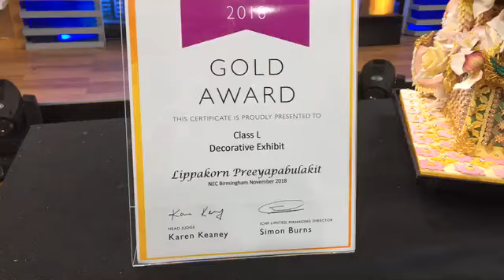12.11.61 LIVE FB ข่าวช่องวัน : One Check In เค้กพระแม่อุมา ของดีไซเนอร์ไทยคว้ารางวัลระดับโลก